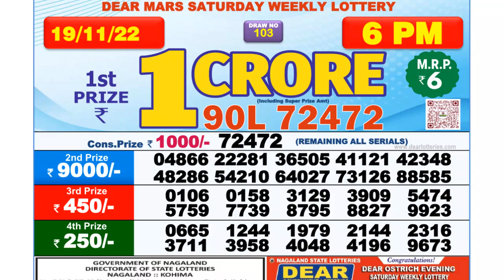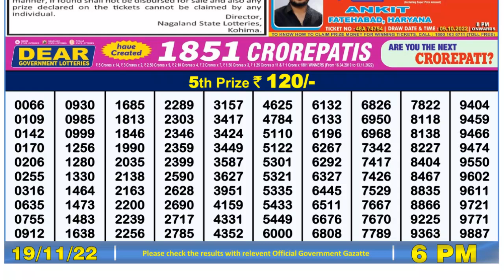Dear Lottery Sambad 6pm today 19.11.22 Nagaland State Lottery Result